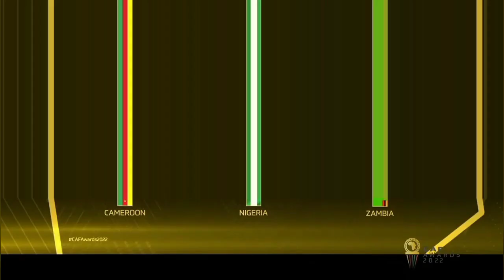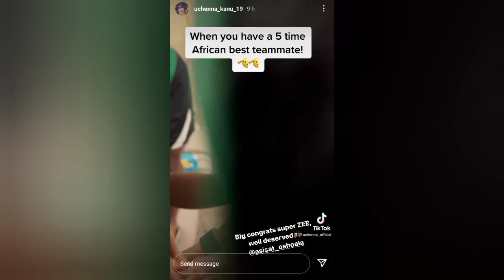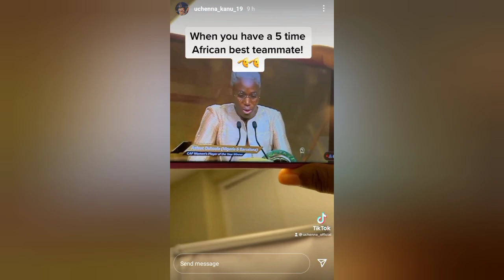Super Falcons Asisat Oshoala wins CAF Women's player of the year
Nigeria Super Falcons forward Asisat Oshoala picked up the award for African Women’s player of the year yesterday at the CAF Awards.